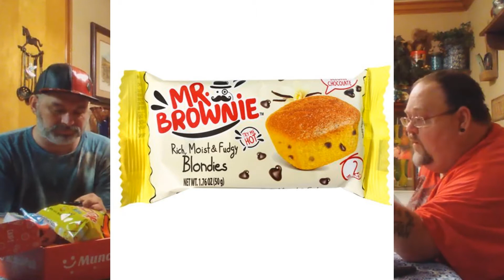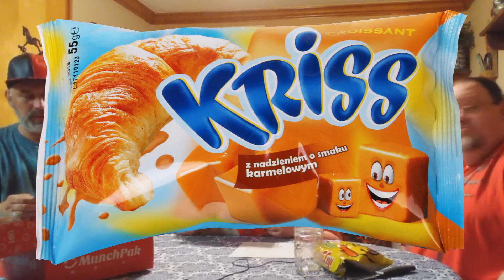Testing Snacks From Around The World! (MunchPak Unboxing)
JayBird,WolfMan and Jojo taste test snacks from all around the world!